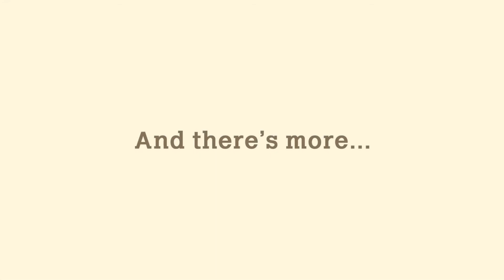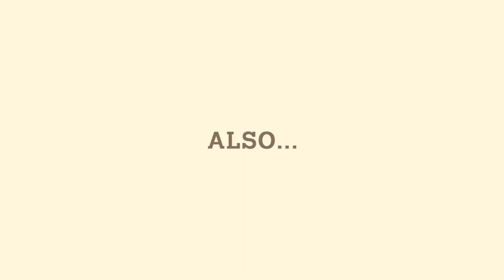Animal Crossing: New Horizons | Dream Islands, Custom Fireworks, New Gyro + HALLOWEEN FALL UPDATE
The Wave 2 Summer Update for Animal Crossing: New Horizons has finally been revealed there's some cool new things to unpack, as well as some upcoming new features to speculate about. And is that a new gyro I see?!

Come take a look at the reveal trailer in detail with me as we talk about and preview the upcoming new features and speculate on the Fall Update and how it will roll out!